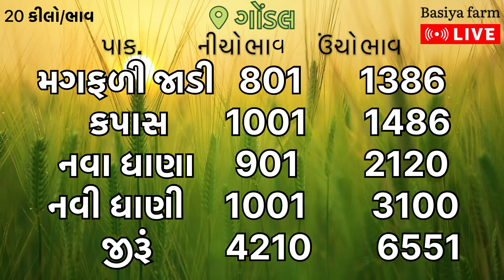🌾આજના બજાર ભાવ | Gondal aaj na bajar bhav | 21 02 2024 | Aaj nabajar bhav | Jamnagar bajarbhav aain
अपना बाजार भाव

🌾માર્કેટિંગ યાર્ડ આજના બજાર ભાવ🌱

👉ગોંડલ યાર્ડ આજના બજાર ભાવ
👉અમરેલી આજના બજાર ભાવ
👉જૂનાગઢ બજાર ભાવ

🌾Basiya farm
aaj na bajar bhav | rajkot aaj na bajar bhav |
Gondal aaj na | अपना बाजार भाव
bajar bhav | આજના બજાર ભાવ |
uniha aaj na bajar bhav | aai na
bajar bhav jamnagar | Junagadh apmc bajar bhav | Amreli bajar bhav aajna, aaj na bajar bhav market yard, aaj na bajar
bhav, aaj na bajar bhav rajkot,
gondal market yard na bhav,
chana bhav, rajkot market yard na bhav,

pindariya bajar bhav,yardna taja bajar bhav, jamjodhpur yardjirabajar bhav,
jamjodhpur soyabin bajar bhav,
jam jodhpur kapas na bhav,
jam jodhpur magfali bajarbhav,
આજના બજાર ભાવ, apmc unjhanotebook price,

jamnagar market yard na bhav, aaj na bajar bhav, કપાસના ભાવ, કપાસ ના બજાર ભાવ, આજના કપાસના ભાવ,
કપાસ નો ભાવ,આજનો કપાસ નો ભાવ, કપાસના ભાવ
Kapas na bhav, aaj na kapas na bhav,
કપાસ ના બજાર ભાવ, aajna mukta hoye chhiye to videonu akho jova vinanti.amreli market yard na bhav, apmc market, jamin mapani ka tarika,
rajkot marketing yard, rajkot bajar bhav,
gondal market yard, jasdan market yard na bhav, khedut bhai, khedut bhai youtube channel, khedutbhai youtube channel

Gondal market yard bhav, Gondal a bajar bhav, Gondal Yard bhav, Aaj Na Gondal na bajar bhav, Rajkot marketing yard na bhav,
unjha marketing yard a bhav,jamnagar marketing yard na bhav, Gondal yard na aaj na bhav,
Rajkot yard na aaj na bhav,
jamnagar yard na aaj na bhav

gondal marketing yard bazar bhav, ખેડુ ભાઈ,
gondal market, raikot market,
rajkot gondal yard na bhav, viscHIEs,
aajna bajar bhav 2024, khedutbhai,
Rajkot marketing yard na bhav, kapas na bhav,
kapas no bhav, aaj na kapas na bhav,
aaj na bajar bhav, today cotton price

apme gondal market yard bhav today,
હાપા માર્કેટ યાર્ડ ના આજના ભાવ,
રાજકોટ માર્કેટિંગ યાર્ડ બજાર ભાવ,
ગોંડલ યાર્ડ ના આજના બજાર ભાવ, સૌરાષ્ટ્ર માર્કેટ યાર્ડ ના ભાવ,